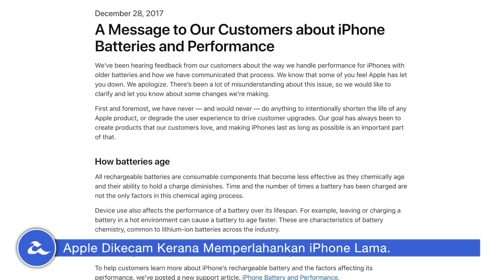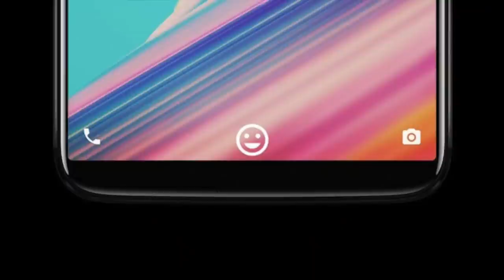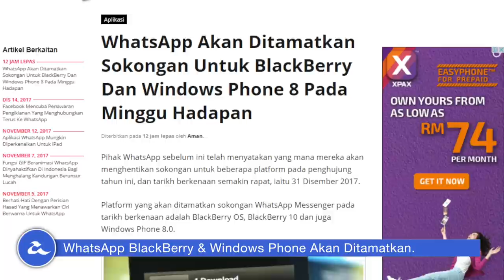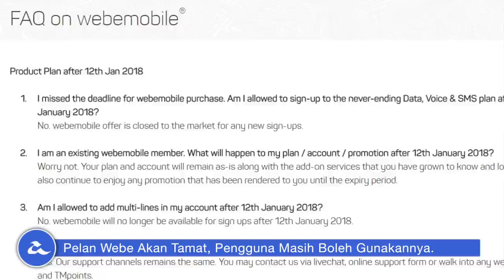Mingguan Amanz - iPhone Bateri, WattUp, Oppo F5 Fattah Amin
Minggu ini menyaksikan Apple memohon maaf kerana tidak berterus terang berkenaan isu memperlahankan prestasi bateri, dan pada masa yang sama menawarkan diskaun untuk gantian bateri iPhone 6 dan terkini.

Sejumlah peranti dilihat akan hadir ke pasaran tempatan pada Januari ini, termasuk Oppo F5 Edisi Fattah Amin, HTC U11+ dan pelbagai yang lain. Disamping itu, peranti-peranti sedia ada turut menerima kemaskini sistem operasi, termasuk OnePlus 5 dan juga Mi A1.

Dalam arena teknologi pengesacan tanpa-wayar, WattUp dilihat terus mengorak langkah dalam membolehkan sokongan pengecasan peranti pada jarak jauh.

Dan akhir sekali, Webe dilihat akan menamatkan pendaftaran Webe Mobile dan Webe Broadband pada 12 Januari 2018 kelak.